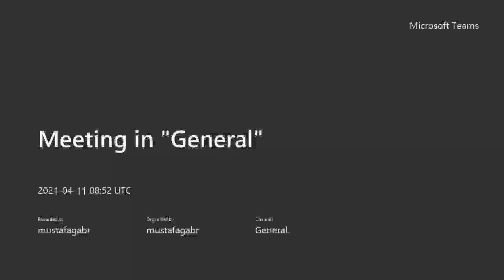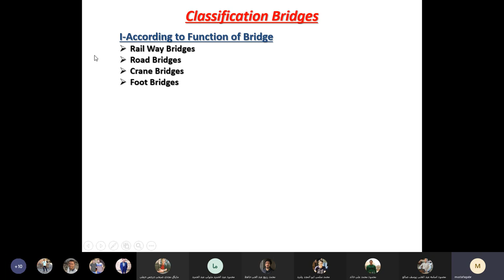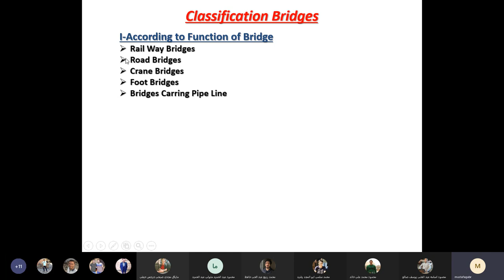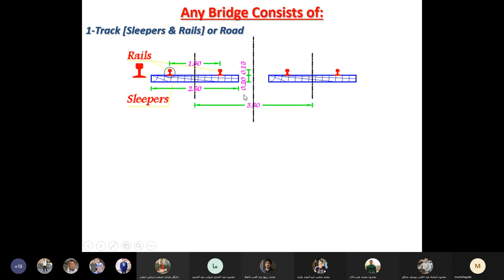سكشن كبارى معدنيه 2 جزء 1